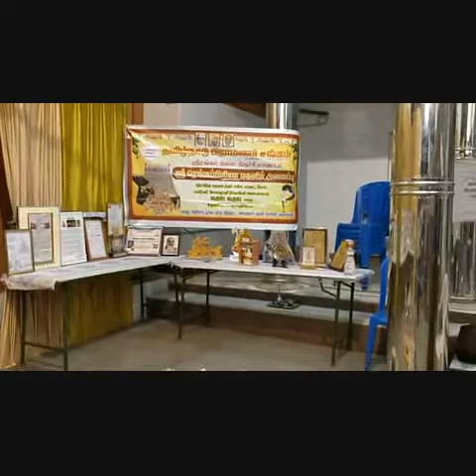Lakshmi Hayagriver Rangoli by Smt Mangalam Srinivasan and Smt Saroja Krishnamurthy